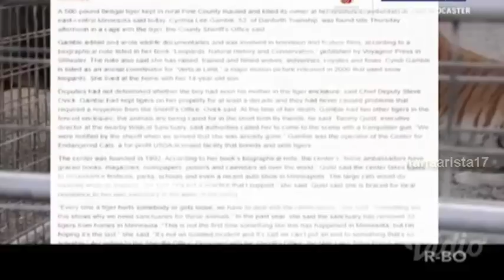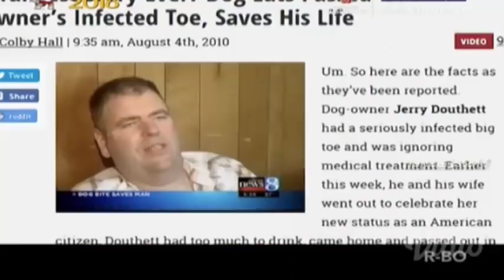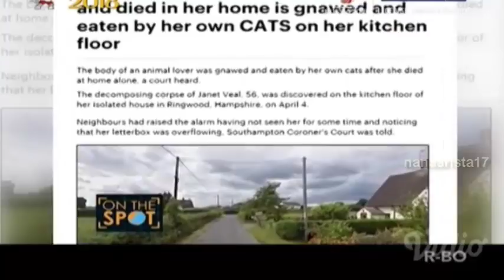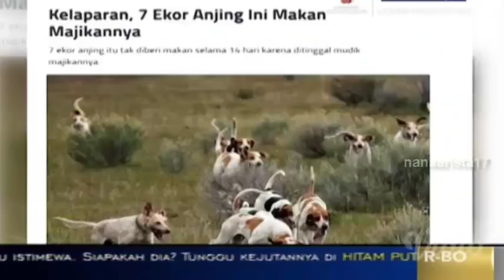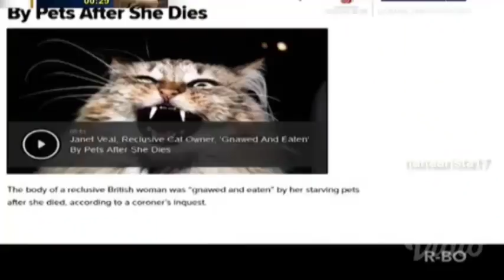HEWAN PELIHARAAN YANG MEMAKAN MAJIKANNYA || On The Spot Trans 7 Terbaru 17 Februari 2018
On The Spot Trans 7 Terbaru 17 Februari 2018

JANGAN LUPA!